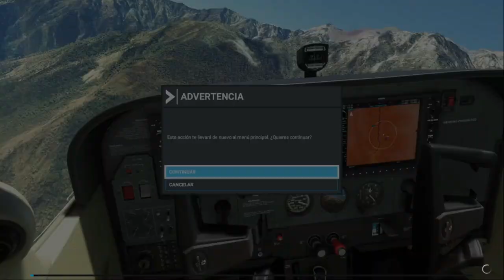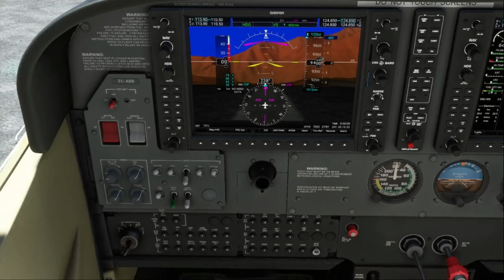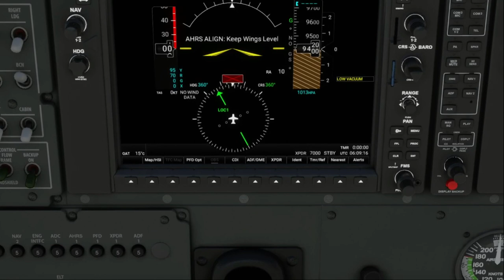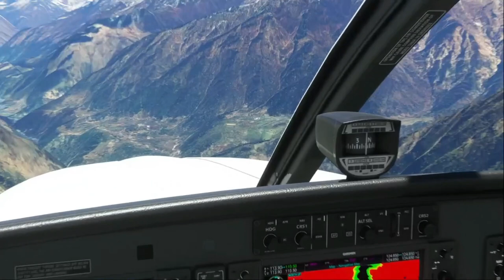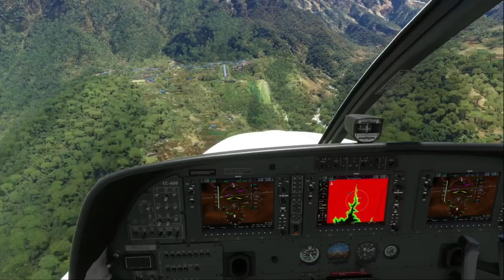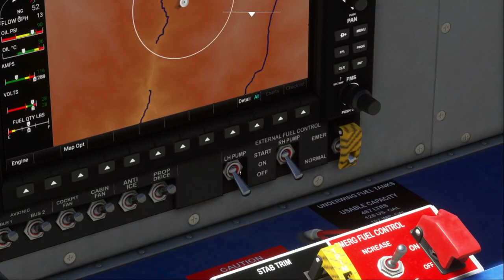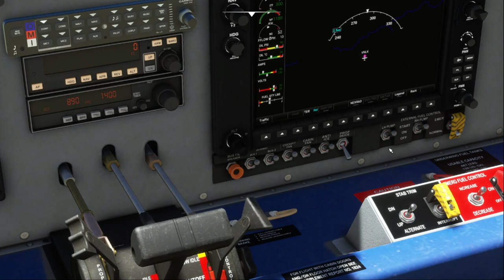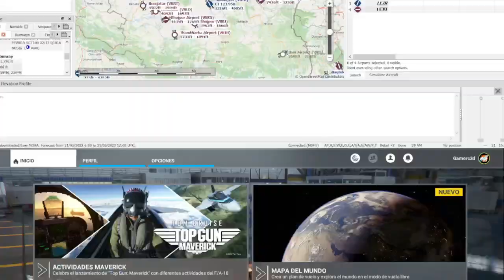MSFS | Aterrizajes extremos | Lukla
Repeticion de la retransmision resumida en Twitch.
Espero os guste.